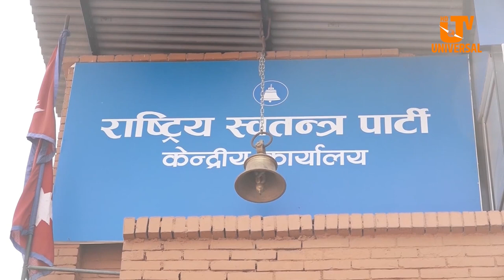रास्वपाले सरकारलाई दिएको समर्थन कायमै राख्ने, राष्ट्रपतिमा भने अनिर्णित